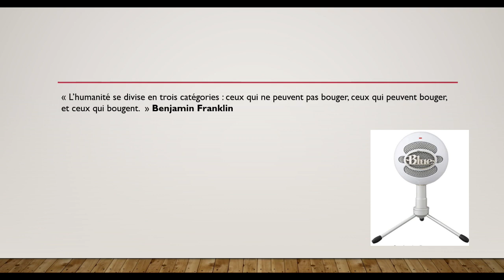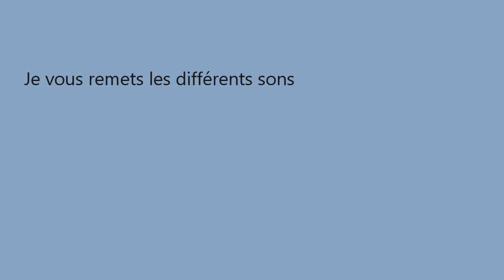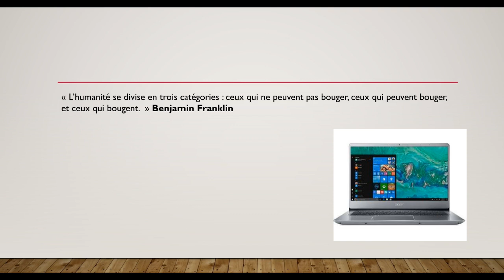4 micros pour YouTube ou enregistrer des formations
Téléchargez une formation gratuite sur le trafic, elle est complète et disponible

Dans cette vidéo, je vais vous montrer les différents micro que j'utilise pour ma chaîne YouTube, pour mes tournages en intérieur en extérieur, et pour enregistrer le son de mes formations.

Les différents modèles présentés:
Test du micro Ice Blue Snowball pour enregistrer les formations

Test du Micro Boya filaire pour enregistrer les vidéos YouTube

test du Sennheiser PC 3 pour enregistrer en condition bruyantes (carte son : UGREEN Carte Son Externe Adaptateur USB)

test du Rode Video Micro pour enregistrer en extérieur, pour les videos Youtube qui nécessitent du mouvement